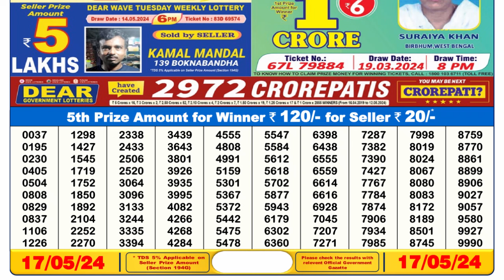Nagaland Lottery Sambad Live 6pm 17.05.24